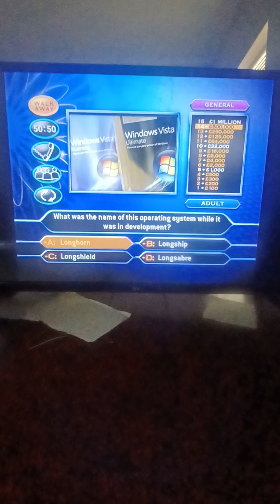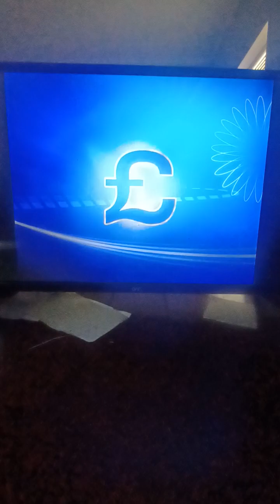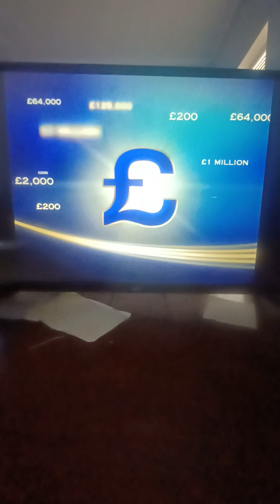Who Wants To Be A Millionaire UK Real Cash Prize Edition John Carpenter Game #27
The Real Cash Prize Edition was the 5th Edition of Who Wants to Be a Millionaire games that were released in the UK. The gameplay is nearly identical to the Family Entertainment Edition, with the lone exceptions being the addition of the Switch Lifeline as well as brand new soundbyte/video question at both the 2,000 and 64,000 pound question

NOTE: The drawing for the real cash prizes(5 1,000 pound winners and 1 10,000 pound winner) is no longer active, as the draw ended on April 30th, 2008.